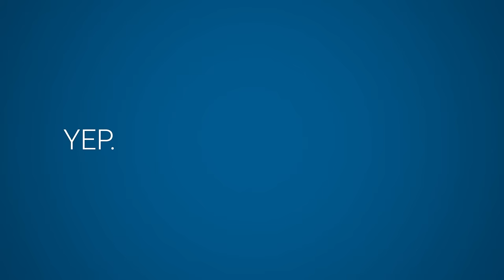Graybar's Advanced Supply Chain Solutions. No Unicorns Required.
When you need to keep your electrical and data comm projects productive and profitable, rely on Graybar's supply chain, jobsite, technical and emergency services to help you get the job done right.